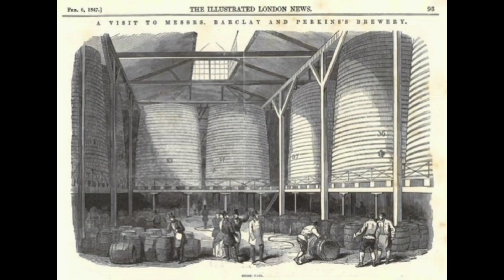Beer Flooding(1814) ? | बीयर की बाढ़ 😱|T.H's 2 Minutes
In year 1814 in london street many people die because its reason is beer flooding (बीयर की बाढ़ 😱)full information in this video Watch It.

And if you like this video Don't Forget t hit

Thank You.